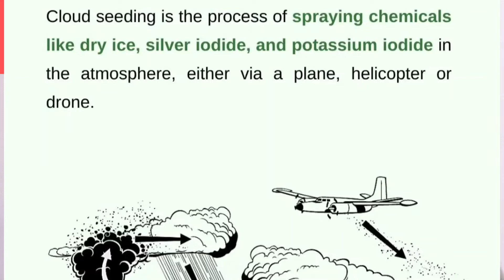Explained : Artificial Rain | செயற்கை மழை | Tamil | Salem Nirmal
Cloud seeding is a type of weather modification that aims to change the amount or type of precipitation that falls from clouds by dispersing substances into the air that serve as cloud condensation or ice nuclei, which alter the microphysical processes within the cloud. Its effectiveness is debated; some studies have suggested that it is "difficult to show clearly that cloud seeding has a very large effect." The usual objective is to increase precipitation (rain or snow), either for its own sake or to prevent precipitation from occurring in days afterward.
Electric charges
Since 2021, the United Arab Emirates has been using a new technology: drones equipped with a payload of electric-charge emission instruments and customised sensors fly at low altitudes and deliver an electric charge to air molecules.This method produced a significant rainstorm in July 2021. For instance, in Al Ain it rained 6.9 millimetres on 20 - 21 July.

Infrared laser pulses
An electronic mechanism was tested in 2010, when infrared laser pulses were directed to the air above Berlin by researchers from the University of Geneva. The experimenters posited that the pulses would encourage atmospheric sulfur dioxide and nitrogen dioxide to form particles that would then act as seeds.

Effectiveness
Whether cloud seeding is effective in producing a statistically significant increase in precipitation is still a matter of academic debate, with contrasting results depending on the study in question, and contrasting opinion among experts.

A study conducted by the National Academy of Sciences failed to find statistically significant support for the effectiveness of cloud seeding. Based on the report's findings, Stanford University ecologist Rob Jackson said: "I think you can squeeze out a little more snow or rain in some places under some conditions, but that's quite different from a program claiming to reliably increase precipitation." Data similar to that of the NAS study was acquired in a separate study conducted by the Wyoming Weather Modification Pilot Project. However, whereas the NAS study concluded that "it is difficult to show clearly that cloud seeding has a very large effect," the WWMPP study concluded that "seeding could augment the snowpack by a maximum of 3% over an entire season."

In 2003 the US National Research Council (NRC) released a report stating, "...science is unable to say with assurance which, if any, seeding techniques produce positive effects. In the 55 years following the first cloud-seeding demonstrations, substantial progress has been made in understanding the natural processes that account for our daily weather. Yet scientifically acceptable proof for significant seeding effects has not been achieved".

A 2010 Tel Aviv University study claimed that the common practice of cloud seeding to improve rainfall, with materials such as silver iodide and frozen carbon dioxide, seems to have little if any impact on the amount of precipitation. A 2011 study suggested that airplanes may produce ice particles by freezing cloud droplets that cool as they flow around the tips of propellers, over wings or over jet aircraft, and thereby unintentionally seed clouds. This could have potentially serious consequences for particular hail stone formation.

However, Jeff Tilley, director of weather modification at the Desert Research Institute in Reno, claimed in 2016 that new technology and research has produced reliable results that make cloud seeding a dependable and affordable water supply practice for many regions.Moreover, in 1998 the American Meteorological Society held that "precipitation from supercooled orographic clouds (clouds that develop over mountains) has been seasonally increased by about 10%."

India
In India, cloud seeding operations were conducted during the years 1983, 1984–87,1993-94 by Tamil Nadu Govt due to severe drought.[48] In the years 2003 and 2004 Karnataka government initiated cloud seeding. Cloud seeding operations were also conducted in the same year through US-based Weather Modification Inc. in the state of Maharashtra.[49]

Indonesia
In Jakarta, cloud seeding was used to minimize flood risk in anticipation of heavy floods in 2013, according to the Agency for the Assessment and Application of Technology.[50]

Iran
The Aerospace Force of the Islamic Revolutionary Guard Corps has used unmanned aerial vehicles to seed clouds in 10 Iranian provinces.[51]

Israel
Israel has been enhancing rain in convective clouds since the 1950s. The practice involves emitting silver iodide from airplanes and ground stations. The seeding takes place only in the northern parts of Israel.[52] Since 2021, Israel stopped the rain enhancement project.[53]

Kuwait
To counter drought and a growing population in a desert region, Kuwait is embarking on its own cloud seeding program, with the local Environment Public Authority conducting a study to gauge its viability locally.[54]